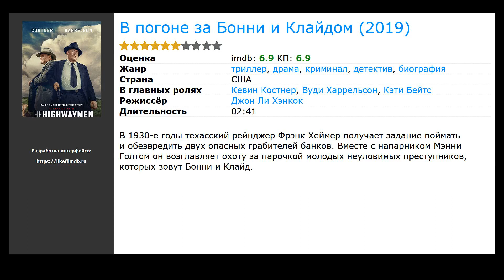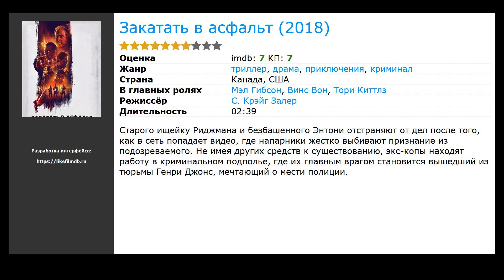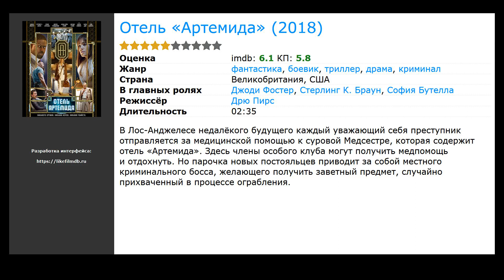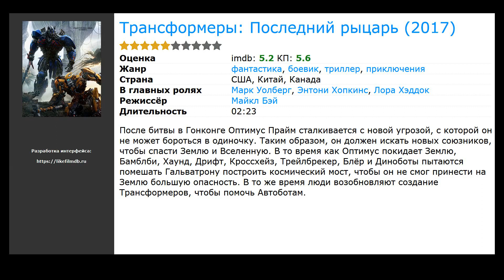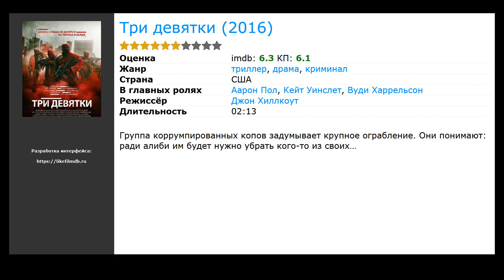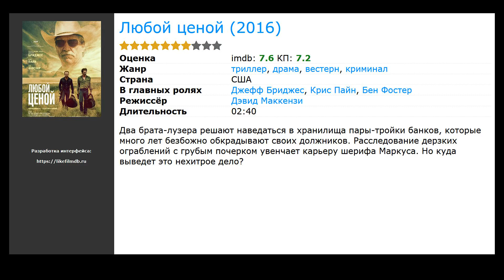20 лучших фильмов триллеров про ограбление банков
Список лучших фильмов триллеров про ограбление банков по мнению посетителей:

00:00 Вступление
00:10 В погоне за Бонни и Клайдом (2019) / жанр: триллер, драма, криминал / в главных ролях: Кевин Костнер, Вуди Харрельсон, Кэти Бейтс
00:29 Охота на воров (2018) / жанр: боевик, триллер, драма / в главных ролях: Джерард Батлер, Пабло Шрайбер, О’Ши Джексон мл.
01:04 Расправа (2018) / жанр: боевик, триллер, криминал / в главных ролях: Брюс Уиллис, Фрэнк Грилло, Джонатон Шек
01:20 Вдовы (2018) / жанр: триллер, драма, криминал / в главных ролях: Виола Дэвис, Мишель Родригес, Элизабет Дебики
01:37 Закатать в асфальт (2018) / жанр: триллер, драма, криминал / в главных ролях: Мэл Гибсон, Винс Вон, Тори Киттлз
01:50 Время возмездия (2018) / жанр: боевик, триллер, драма / в главных ролях: Николь Кидман, Тоби Кеббелл, Татьяна Маслани
02:03 Отель «Артемида» (2018) / жанр: фантастика, боевик, триллер / в главных ролях: Джоди Фостер, Стерлинг К. Браун, София Бутелла
02:16 Хранилище (2017) / жанр: ужасы, триллер, криминал / в главных ролях: Джеймс Франко, Скотт Хэйз, Тэрин Мэннинг
02:32 Первое убийство (2017) / жанр: боевик, триллер, драма / в главных ролях: Брюс Уиллис, Хейден Кристенсен, Тай Шелтон
02:45 Малыш на драйве (2017) / жанр: боевик, триллер, драма / в главных ролях: Лили Джеймс, Кевин Спейси, Джон Хэмм
03:04 Преисподняя (2017) / жанр: боевик, триллер, драма / в главных ролях: Дар Салим, Стайн Фишер Кристенсен, Ali Sivandi
03:17 Трансформеры: Последний рыцарь (2017) / жанр: фантастика, боевик, триллер / в главных ролях: Марк Уолберг, Энтони Хопкинс, Лора Хэддок
03:47 Хорошее время (2017) / жанр: триллер, драма, криминал / в главных ролях: Роберт Паттинсон, Талия Уэбстер, Дженнифер Джейсон Ли
04:00 Последнее ограбление (2016) / жанр: боевик, ужасы, триллер / в главных ролях: Генри Роллинз, Торранс Кумбс, Виктория Прэтт
04:18 Чунцинский куш (2016) / жанр: триллер / в главных ролях: Байхэ Бай, Чэнь Кунь, Хао Цинь
04:31 Грешники и праведники (2016) / жанр: триллер, драма, вестерн / в главных ролях: Чад Майкл Мюррэй, Франческа Фишер-Иствуд, Тери Поло
04:44 Три девятки (2016) / жанр: криминал, драма, триллер / в главных ролях: Аарон Пол, Кейт Уинслет, Вуди Харрельсон
04:59 Налетчики (2016) / жанр: боевик, триллер, криминал / в главных ролях: Брюс Уиллис, Кристофер Мелони, Дэйв Батиста
05:15 Парк резни (2016) / жанр: ужасы, боевик, триллер / в главных ролях: Эшли Белл, Пэт Хили, Джеймс Хеберт
05:28 Любой ценой (2016) / жанр: драма, криминал, вестерн / в главных ролях: Джефф Бриджес, Крис Пайн, Бен Фостер